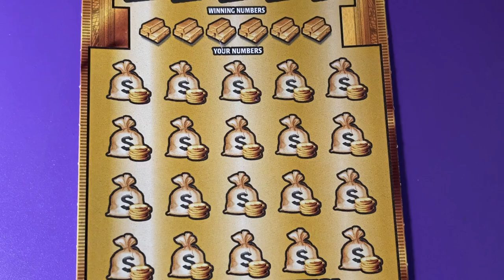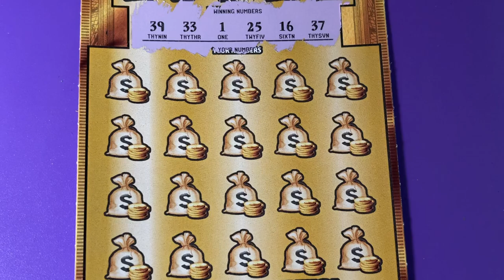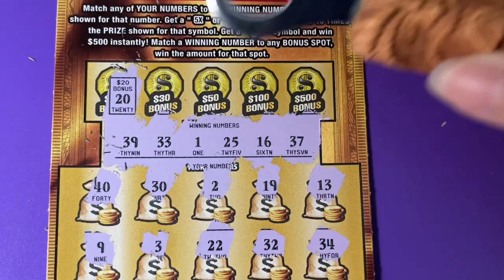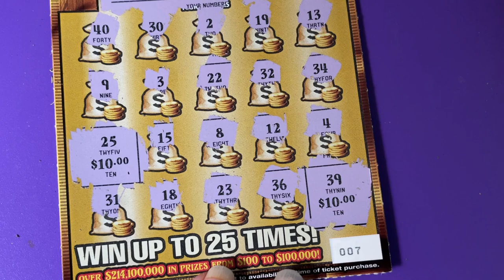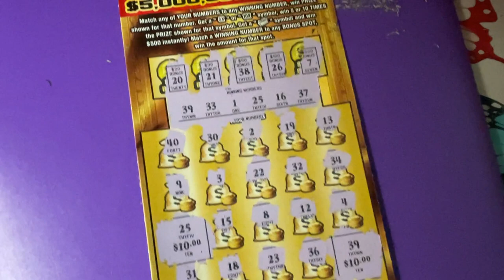Gold Rush LTD Another Lucky 7